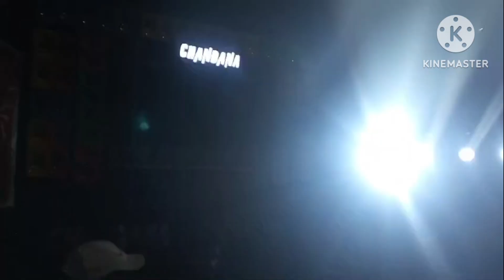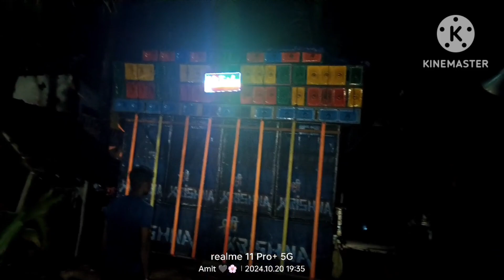কিকি সেট বাজছে দেখুন 💗